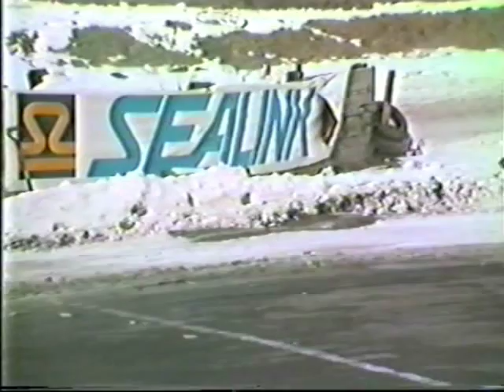Rallycross Lydden Hill 1986 Winter series SAAB 99 C,B,A Finals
Ron Wright Terry Briggs Will Gollop Warwick Barnes Bob Smith John Waghorn Mark Rennison Mark Lloyd Paul Bullivant Trevor Hopkins John Smith Trevor Reeves Dimi Mavropoulos